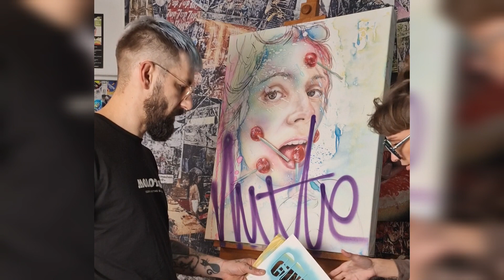Stevia Mum | Spraypaint auf Leinwand Canvas | Typographie | MOLOTOW | Finish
wir haben das Bild Stevia mum beendet... es hat ewig gedauert aber heute war es dann endlich soweit wir haben die Leinwand mir typografischen Elementen versehen und tada ... da ist es nun